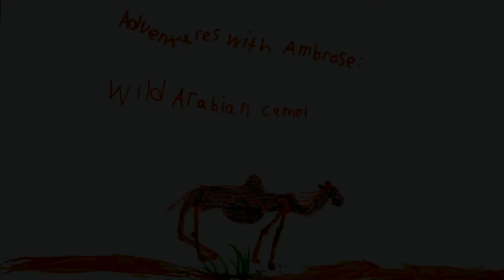AwA Wild Arabian Dromedary Camel (Camelus dromedaries) in the Sahara, Egypt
Take an Adventure with Ambrose into the Sahara to see a wild Arabian Dromedary Camel.  Watch its swagger when it walks away!
The bites on Ambrose’s face are from mosquitoes on the River Nile.